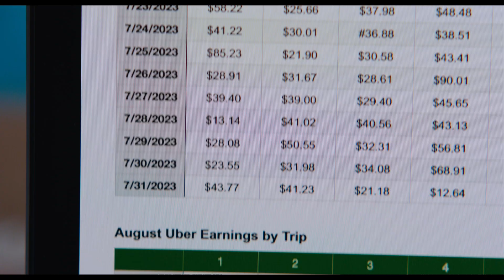Sin malos rollos - Tráiler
Película dirigida por Gene Stupnitsky y protagonizada por Jennifer Lawrence y Andrew Barth Feldman. Ya en cines y review a un clic

Follow Cineycine.